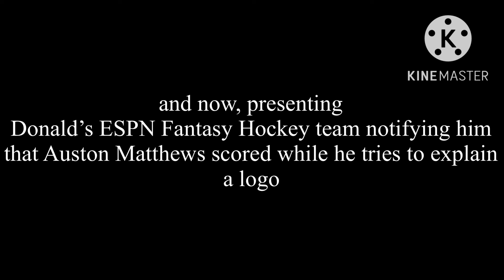Donald makes a Logo Evolution TCS2 entry and he might have succeeded